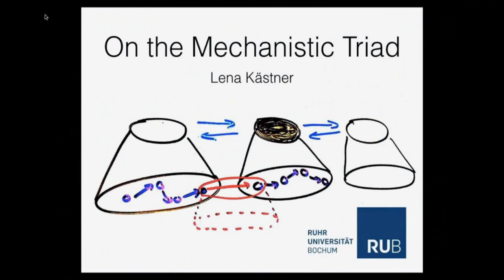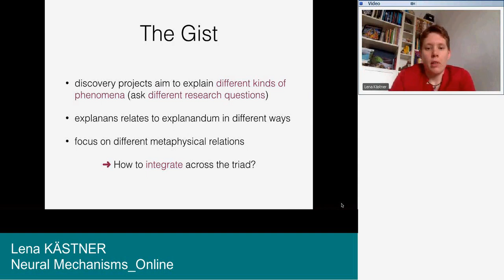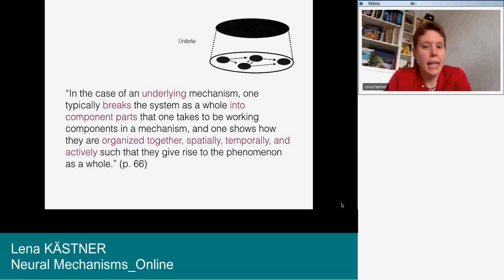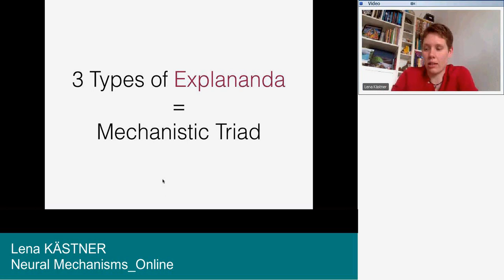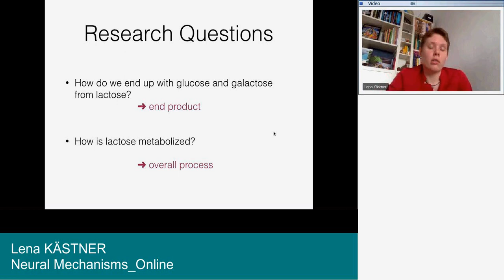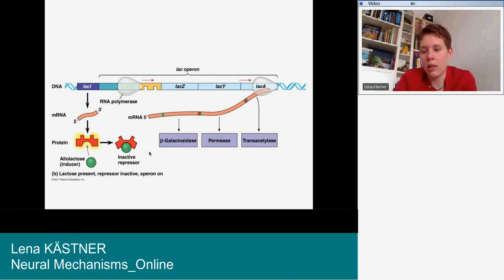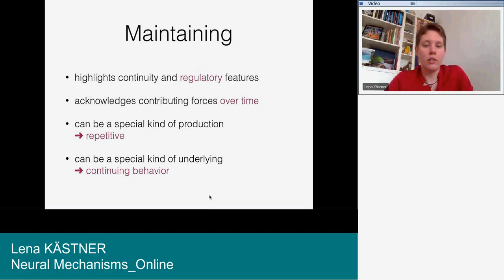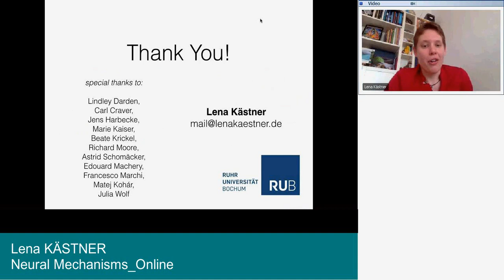NM Lena KÄSTNER (Ruhr-University Bochum)